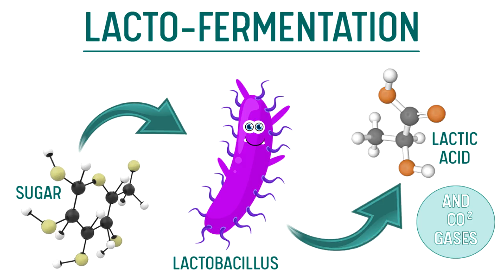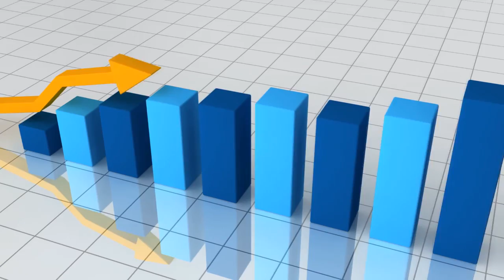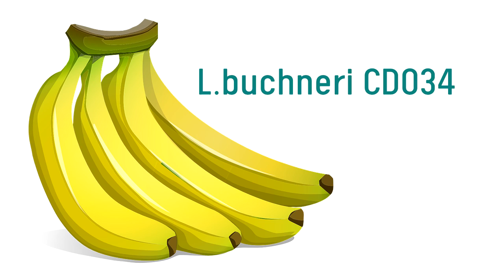12 PROBIOTICS IN SAUERKRAUT - Does Your Kraut Have Them?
We all know that sauerkraut is rich in probiotics. But what are the specific strains of probiotics in sauerkraut? This video will share with you the primary 12 probiotics found in wild fermented sauerkraut.

CHAPTERS:

00:00 - Intro
00:27 - What Are Probiotics?
00:57 - 110 Lactobacillus Strains
01:13 - Are They In All Vegetables?
01:37 - Why Strains Vary
03:01 - The 12 Strains in Sauerkraut
03:35 - Wild Fermentation
03:50 - Probiotic Affinities
04:54 - Weisella Cibaria
05:09 - Benefits of Probiotic Diversity

SOURCES:
• Garlic in Kimchi:

While I may earn a minimal sum when the viewer uses the links, there is absolutely no additional charge to you. There is no an obligation to use the links. Thank you for your support!